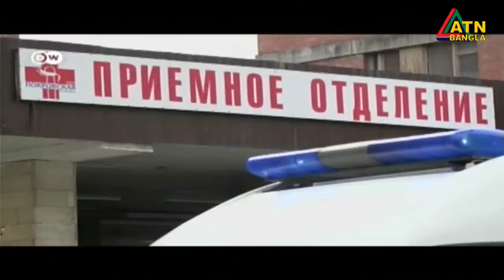এটিএন সকাল ১০ টার সংবাদ । 17.08.2020 | ATN Bangla 10 am News